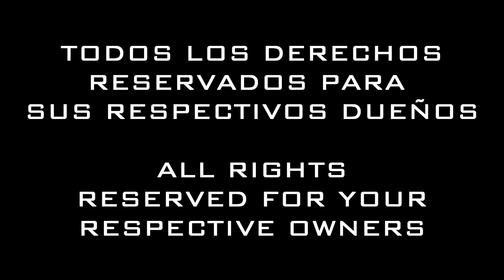Star Wars: Jedi Survivor Trailer Oficial - Fandub Latino (damisaiyan)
Tenia meses sin subir alguna interpretacion, ya lo ameritaba, esta vez un nuevo juego de Star Wars asi que decidi grabarlo en español.

Espero esta interpretacion sea de su agrado.

Pasate por los comentarios y dame tu opinion.

¡¡¡IMPORTANTE!!!

FANDOBLAJE. NO OFICIAL. SOLO PARA FANS HECHO POR FANS PARA FANS SIN FINES DE LUCRO TODOS LOS DERECHOS SON DE SUS RESPECTIVOS DUEÑOS FANDUB HECHO SOLO POR DIVERSION

¡¡¡IMPORTANT!!!